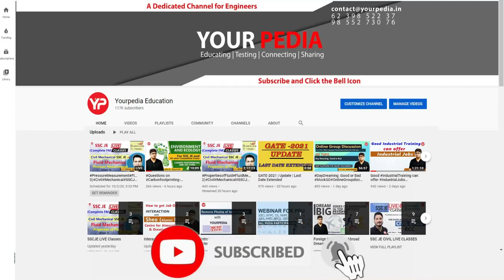What Approach required to crack DRDO, ISRO, BARC Interview? How to prepare for these Interviews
What Approach required to crack DRDO, ISRO, BARC Interview? How to prepare for these Interviews | ISRO Interview Schedule announced for Scientist B | Mechanical, Electronics, Computer Science

Interested candidate to prepare for ISRO & DRDO Interviews fill google form